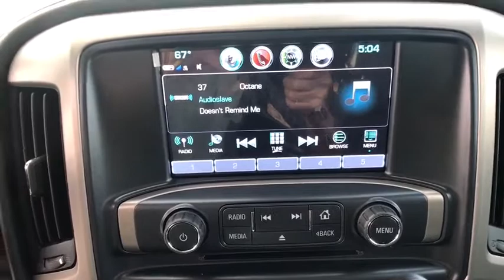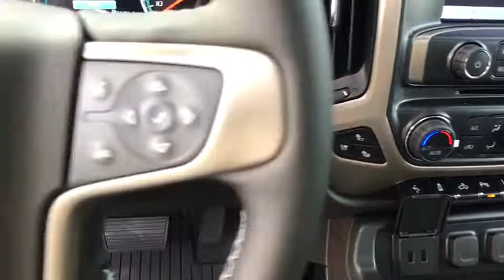2019 GMC Sierra 2500HD Corpus Christi, Kingsville, Alice, San Antonio, Robstown, TX F188473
Summit White New 2019 GMC Sierra 2500HD available in Robstown, Texas at Beck & Masten GMC Buick Coastal Bend. Servicing the Corpus Christi, Kingsville, Alice, San Antonio, TX area.
2019 GMC Sierra 2500HD Denali - Stock#: F188473 - VIN#: 1GT12SEY3KF188473

Summit White 2019 GMC Sierra 2500HD Denali 4WD Allison 1000 6-Speed Automatic Duramax 6.6L V8 Turbodiesel Allison 1000 6-Speed Automatic, 4WD, Jet Black Leather.Recent Arrival! Price includes: $500 - General Motors Consumer Cash Program. Exp. 01/02/2019, $1,500 - GM Down Payment Assistance Program. Exp. 01/02/2019